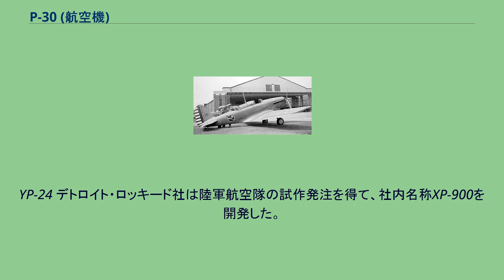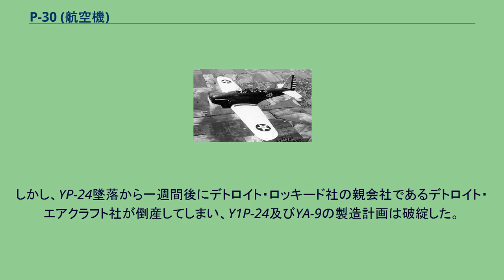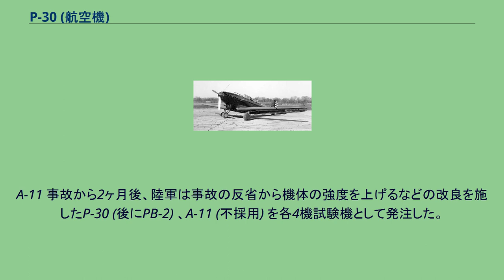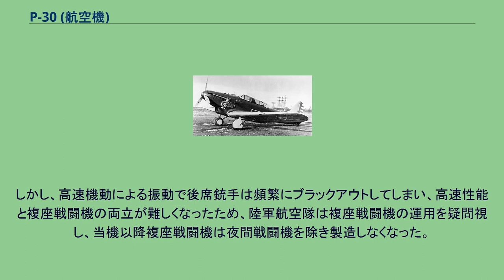P-30 (航空機)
P-30/PB-2 P-30 (PB-2) P-30はコンソリデーテッド社製の1930年代のアメリカ陸軍航空隊の複座戦闘機。
元はデトロイト・ロッキード社がYP-24として開発していたが、会社の倒産によってコンソリデーテッド社が開発を継承した。
のちに複座追撃機に再分類され、PB-2の名称が与えられた。
YP-24 デトロイト・ロッキード社は陸軍航空隊の試作発注を得て、社内名称XP-900を開発した。
YP-24として1931年9月に初飛行した当機は、最高速度346km/hを記録し、複座戦闘機にもかかわらず単座戦闘機よりも優れた高速性能を示した。
その後YP-24はテスト中に墜落してしまったが、性能に満足した陸軍航空隊は評価試験機として戦闘機型Y1P-24と攻撃機型YA-9をそれぞれ5機ずつ発注した。
しかし、YP-24墜落から一週間後にデトロイト・ロッキード社の親会社であるデトロイト・エアクラフト社が倒産してしまい、Y1P-24及びYA-9の製造計画は破綻した。
Y1A-11 その後コンソリデーテッド社に雇用された当機の設計者であるロバート・J・ウッドは、Y1P-24を改良したコンソリデーテッド・モデル25という設計案を示し、Y1P-24計画続行を望んでいたアメリカ陸軍は1932年3月にモデル25をY1P-25として2機発注した (後にY1P-25、攻撃型Y1A-11各1機に変更) 。
12月に完成した機体は主翼を全金属製としたためYP-24と比べて重くなったが、新たに排気タービン過給器を搭載したため、テストでは10 %近く速度が向上した (Y1A-11には非搭載) 。
しかし翌年1月のテスト中に両機とも空中分解事故を起して失われた。
A-11 事故から2ヶ月後、陸軍は事故の反省から機体の強度を上げるなどの改良を施したP-30 (後にPB-2) 、A-11 (不採用) を各4機試験機として発注した。
1934年1月からテストに入り、P-30は12月に正式採用されてP-30Aとして50機が生産された。
生産途中で命名法が変更されて複座追撃機 (PursuitBiplace) のカテゴリが新設され、当機もPB-2Aに改称された。
しかし、高速機動による振動で後席銃手は頻繁にブラックアウトしてしまい、高速性能と複座戦闘機の両立が難しくなったため、陸軍航空隊は複座戦闘機の運用を疑問視し、当機以降複座戦闘機は夜間戦闘機を除き製造しなくなった。
エンジンをV-1570から換装した機体がそれぞれ計画されたが、いずれも発注されなかった。
YP-24 Y1P-25 P-30A